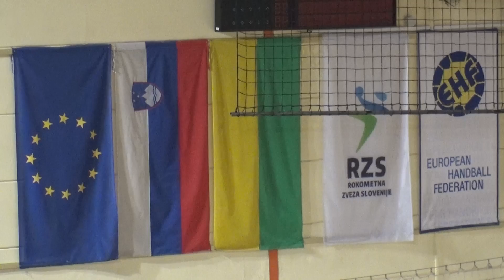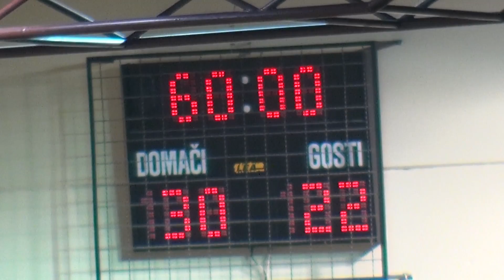08. KROG - 2021/2022: 1.A DRL - MOŠKI: RD URBANSCAPE LOKA : RK MARIBOR BRANIK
Video posnetek tekme 08. kroga končnice 1.A DRL - MOŠKI med RD URBANSCAPE LOKA : RK MARIBOR BRANIK. Več informacij o tekmi na